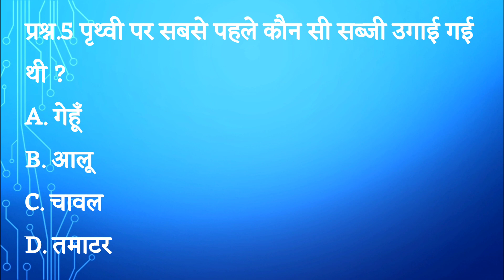सबसे बड़ा अंडा किस पक्षी का होता है || किस जानवर के दूध में सबसे ज्यादा प्रोटीन होता है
प्रश्ष. 1 सबसे बड़ा अंडा किस पक्षी का होता है (उत्तर)

प्रशन. 2 भारत का सबसे बड़ा बैंक कीन सा है। (उत्तर)

प्रश्न, 3 किस जानवर के दूध में सबसे ज्यादा प्रोटीन होता है(उत्तर)

प्रश्न, 4 कौन सी सब्जी खाने से खुन साफ होता है (उत्तर)

प्रश्न5 पृथ्वी पर सबसे पहले कौन सी सब्जी उगाई गई थी (उत्तर)

motivational songs
chakravriddhi byaaj
defence academy indore
humne soch rakha tha mohabbat na karenge ham
idli sambar recipe
ips officer ki power
kabutar kabutar kabutar kabutar kabutar kabutar kabutar
kattar hindu
omlet kaise banaye
padhaai per shayari
ram ji ka katha
ram mandir
shubman gill
सोनाली ताई करपे